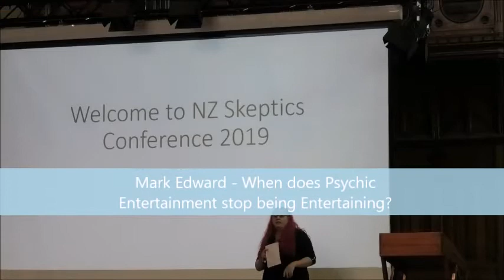Mark Edward - When is Psychic Entertainment no longer Entertainment?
Mark Edward is a professional mentalist who specialises in magic of the mind. Once named the Greatest Psychic in the World, Mark is a skeptical activist and psychic entertainer. He lectures extensively, and was featured in a positive way on Penn & Teller’s Bullshit!